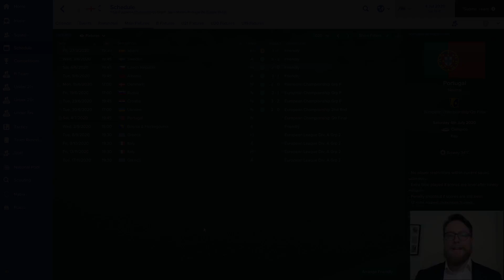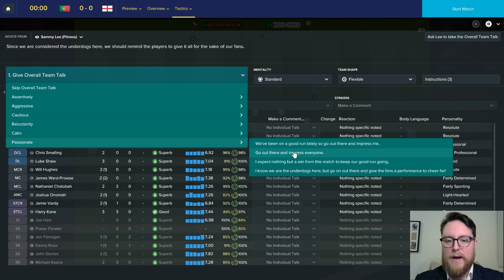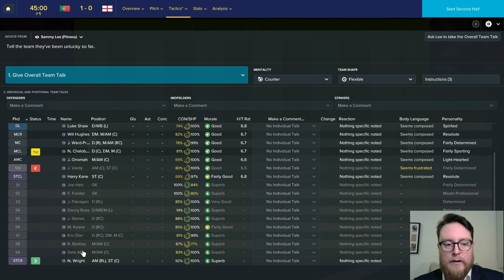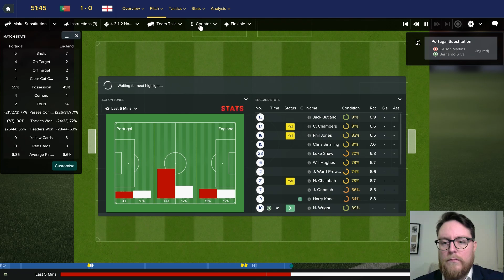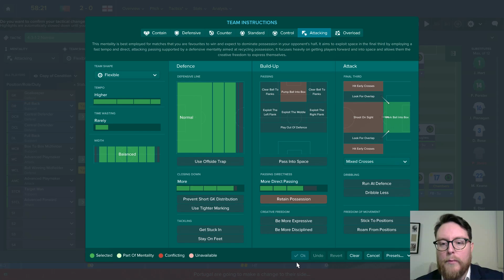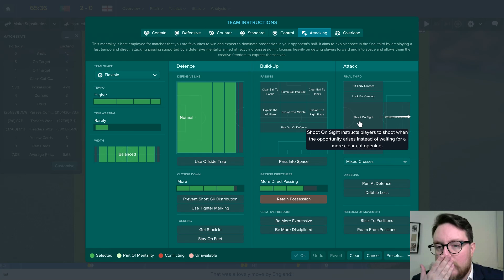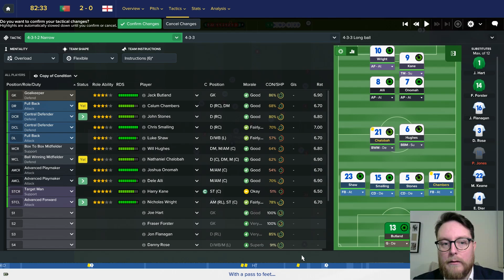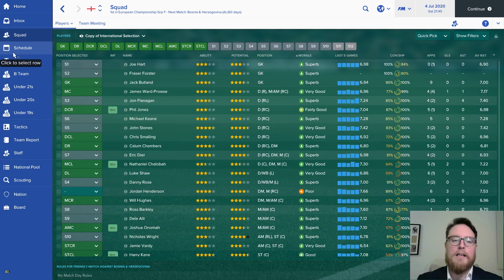Football Manager 2017 Lets Play | England Episode 16 | They think its all over... vs Portugal | FM17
FM 17 Lets Play with the England International team.
The Quarter Final vs Portugal. Can we beat the current holders? Will we continue this unbeaten run!